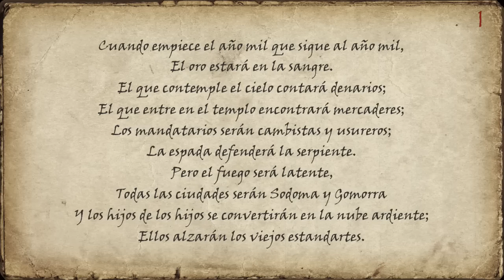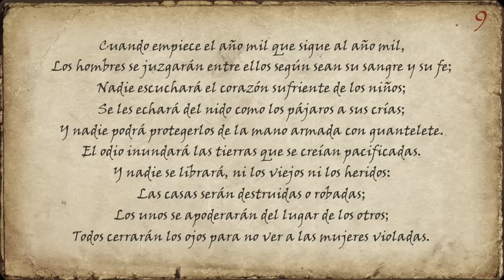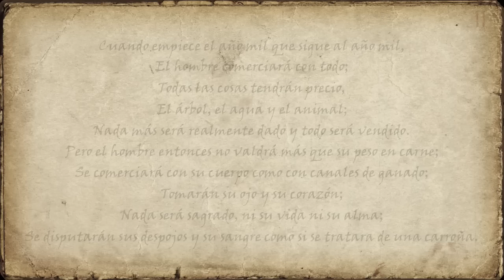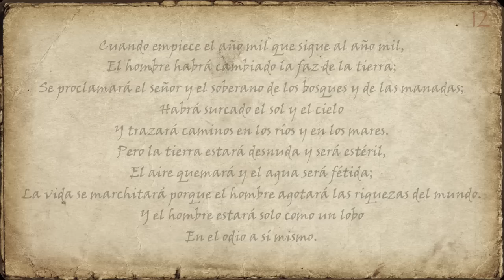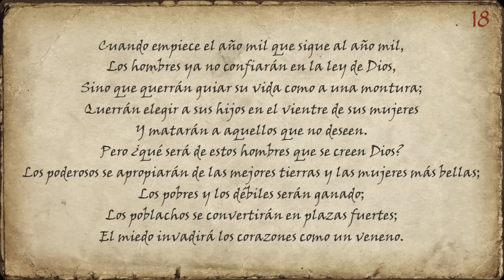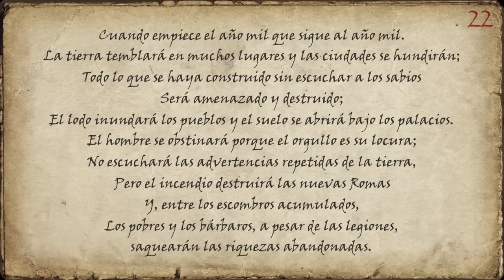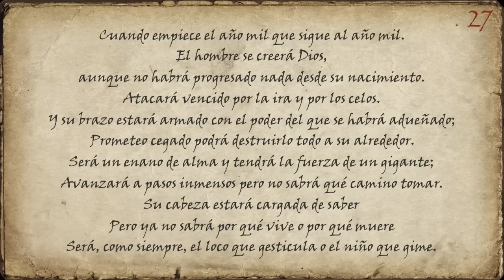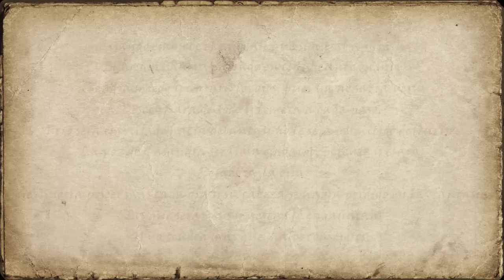Profecías de Juan de Jerusalén - Primera Parte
Primera parte de las Profecías de Juan de Jerusalén en un vídeo con locución profesional